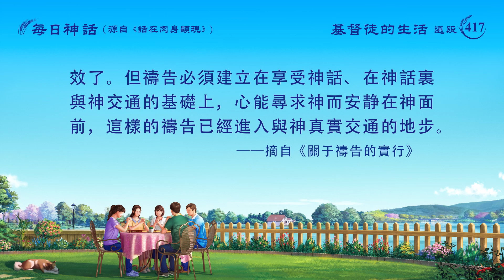每日神話 - 生命進入系列 選段417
觀看更多每日神話視頻：
每日神話 - 生命進入系列

　　怎樣進入真實的禱告？
　　禱告時得有一顆安静在神面前的心，有一顆真誠的心，是和神有真實的交通、禱告，不是要你説好聽的話來欺哄神。禱告圍繞神現在要作成的，願神多開啓光照你，將自己的實際情形與難處帶到神面前禱告，包括和神立的心志。禱告不是為了走過程，乃是用一顆真心來尋求神，求神保守你的心，使你的心能够時常安静在神面前，在神給你擺設的環境當中使你能認識自己、恨惡自己、背叛自己，從而使你和神有一個正常的關係，真正成為一個愛神的人。
　　禱告的意義是什麽？
　　禱告是人與神配合的一種途徑，是人呼求神的一種方式，是人受神靈感動的過程。可以説，没有禱告的人是没靈的死人，説明他無接受神感動的器官；没有禱告就達不到正常的靈生活，更不能跟上聖靈的作工；没有禱告就是與神斷絶了關係，不能獲得神的稱許。作為一個信神的人，禱告越多，即接受神的感動越多，這樣的人就越有心志，越能接受神的最新開啓，因此，這樣的人才能被聖靈盡快地成全。
　　禱告要達到的果效是什麽？
　　人能實行禱告，能明白禱告的意義，但禱告要達到果效却不是簡單的事。禱告不是走走形式、走走過程或背背神話，就是説，禱告不是學話、不是模仿，禱告必須得達到心能交給神，與神交心來接受神的感動。禱告要達到好的果效必須建立在讀神話上，在神話裏禱告才能有更多的開啓與亮光。一次真實的禱告的表現是：對神所提出的要求有渴慕的心，而且願意達到，對神所恨惡的也能恨惡，在此基礎上加以認識，對神所闡明的真理有認識不模糊。禱告之後有心志、有信心、有認識、有實行的路，這才叫真實的禱告，這樣的禱告才達到果效了。但禱告必須建立在享受神話、在神話裏與神交通的基礎上，心能尋求神而安静在神面前，這樣的禱告已經進入與神真實交通的地步。